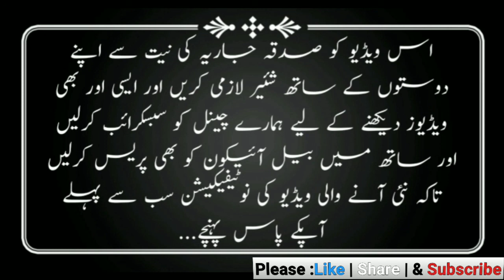Suraj Or Chand Grehan Ka mutalik Eham Malomat By (MUDASSER TAYYABI)